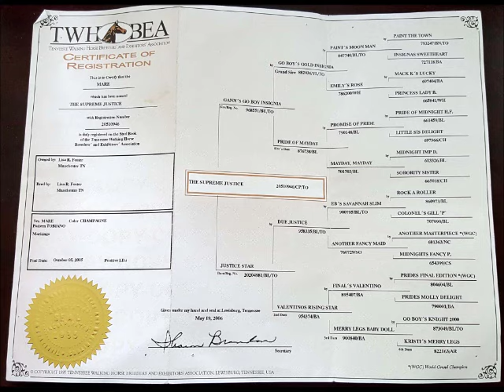SOLD "Jasmine" 2005 Champagne White Reg Tennessee Walking Horse Mare Trail or Show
We are offering "The Supreme Justice", aka Jasmine for sale. She is a 2005 Spotted Registered Tennessee Walking Horse mare. Rich Champagne and White spotted color.   14.2 hands.  Registration number TWHBEA #20510946.  She has beautiful color with a lot of chrome! She is sound and healthy. Anyone can ride her who knows how to ride. She will stand tied, trim, bathe, groom, load etc. She is an experienced trail mount. She will cross water and obstacles. She is confident and sweet tempered. She will ride out alone or in a group. She will lead or follow. She is accustomed to traffic.   She stands for mount and dismount from the ground, log, rock or block. She will walk on a loose rein. She has a nice smooth saddle gait and can really click along if you ask her! We are selling her with a money back guarantee.